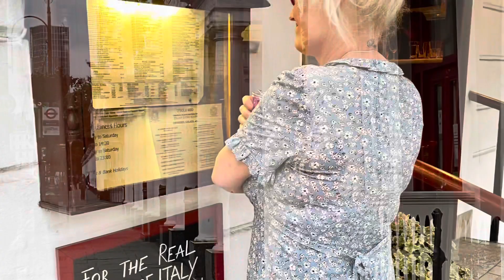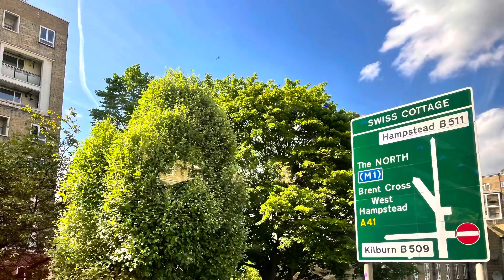London England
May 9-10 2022